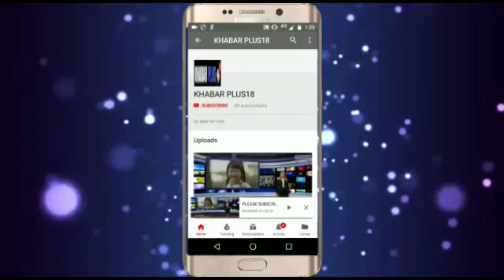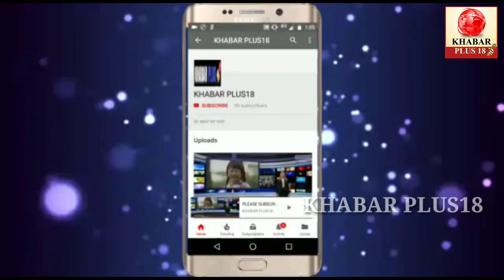वॉरियर्स का पंचायत और ग्रामीणों ने किया सम्मानPanchayats and villagers honored the warriors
कोरोना योद्धाओं का किया सम्मान
22 मार्च से अपने घर-परिवार, बच्चों से दूर रहकर 24 घंटे लॉकडाउन की पालना कराने को लेकर मुस्तैद पुलिस जवानों तथा प्रशासनिक अधिकारियों का पीपलू थाने के बाहर ग्राम पंचायत प्रशासन व ग्रामीणों की ओर सम्मान किया गया। दो दर्जन से अधिक पुलिस के जवानों तथा उपखंड अधिकारी डॉ. लक्ष्मीनारायण बुनकर, थानाधिकारी रामअवतार सिंह, नायब तहसीलदार कैलाशचंद्र मीणा, एएसआई बालकिशन, गणपत सिंह आदि का माला, साफा पहनाकर सम्मान किया गया हैं। महिला कांस्टेबलों का भी सरपंच कविता रामविलास सैनी ने माला पहनाकर शॉल ओढ़ाकर सम्मान किया हैं। सरपंच कविता सैनी ने कहा कि जनसुरक्षा में 24 घंटे सेवा दे रहे पुलिसकर्मियों की जितनी तारीफ की जाए कम है। सरकार और प्रशासन के निर्देशों का अनुपालन कराने की जिम्मेदारी इन्हीं के कंधों पर है। भाजपा नेता राजेश गौड़, सैनी विकास संस्थान अध्यक्ष मांगीलाल अजमेरा, उपसरपंच सांवरमल गुर्जर, अशोक जैन, घासीलाल चौधरी, श्रीराज साहू ने कहा कि इस महामारी में पुलिस देवदूत की तरह काम कर रही है। साथ ही प्रशासन अधिकारी भी इसकी मॉनिटरिंग कर अपने कार्य को बखूबी अंजाम दे रहे हैं। पीपलू उपखंड प्रशासन एवं पुलिस प्रशासन ने क्षेत्र में सभी निराश्रितों तक ग्राम पंचायतों तथा भामाशाहों के सहयोग सूखी रसद सामग्री के पैकेट पहुंचाने से लेकर कानून व्यवस्था व संक्रमण को लेकर लगे लॉकडाउन की पालना में बखूबी भूमिकाएं निभाई हैं। जिससे क्षेत्र में अभी तक कोई भी व्यक्ति कोराना संक्रमित के रूप में सामने नहीं आया हैं। इस दौरान पुलिस के जवानों को खाकी कलर के ही मास्क का भी वितरण किया। इस दौरान प्रशासनिक व पुलिस के अधिकारियों ने सभी से अपील करते हुए कहा कि रविवार से संशोधित लॉकडाउन लागू होगा। उपखंड क्षेत्र की जनता को पहले की तरह ही आगे भी सरकार के निर्देशों का पालन करना हैं तथा घरों में रहकर सुरक्षित रहना हैं। इस मौके सत्यनारायण, कंवरपाल गुजर्र, भंवरलाल आदि भी मौजूद रहे।